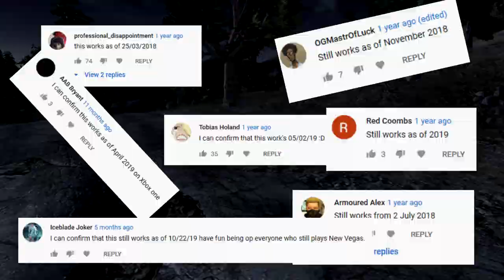Fallout New Vegas Review - Cheese & Crackers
It has been a while since I've check out a video game about Fallout, but now it's time to go back to the world of Fallout in Fallout New Vegas. So let's see why this game is so beloved by many fans as we dive into the Mojave Wasteland.

Want to see more reviews like this one? It really helps the channel out and I really appreciate it.